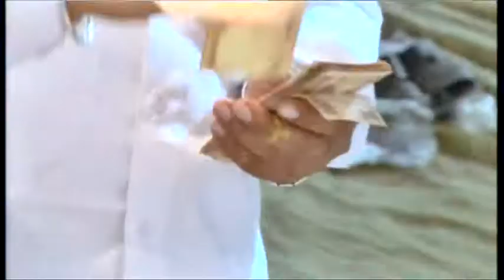02 RAMDAS GONDALIYA - GUNDIYALI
Shree Bajranagdas (BAPA SITARAM - MADHULI) GUNDIYALI - KUTCH 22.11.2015